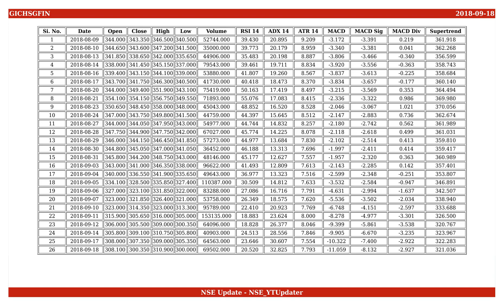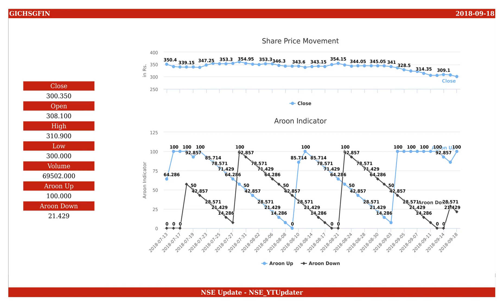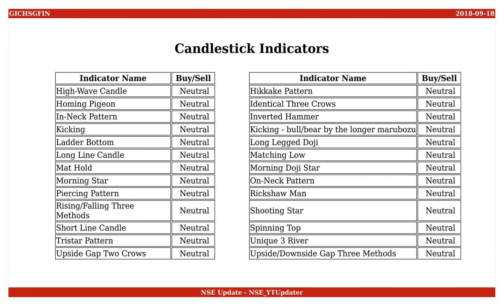GIC Housing Finance, NSE ID - GICHSGFIN, BSE ID - 511676 Dt. 2018-09-18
This is an educational video on technical indicators of GIC Housing Finance as of 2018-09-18.

Few Informations on the stock are :
NSE Name : GICHSGFIN
BSE Name : 511676
ISIN Number : INE289B01019

An Outlook on the share values are :
Open : 308.100
High : 310.900
Low : 300.000
Close : 300.350